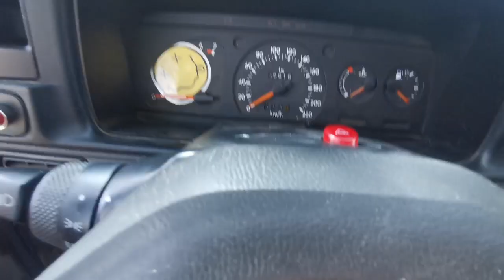EL FORD ESCORT mk4 a la ITV ¿Pasó?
EL FORD ESCORT MK4 sale de nuevo a las calles, pero no sin antes pasar por su correspondiente ITV , ¿Creéis que ha pasado ITV?